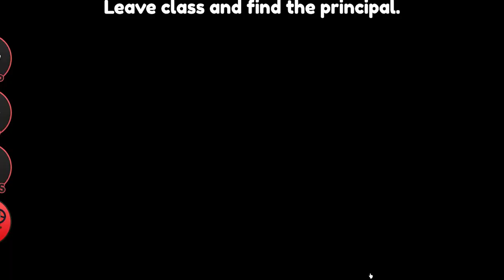ROBLOX ESCAPE THE EVIL PRINCIPAL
ROBLOX Escape The Evil Principal... We are here with another Roblox Video! In this video of Roblox Escape The Evil Principal @ZaiLetsPlay and I are stuck in a school and are trying to escape!

- Biggs